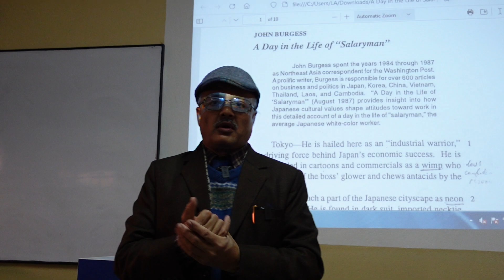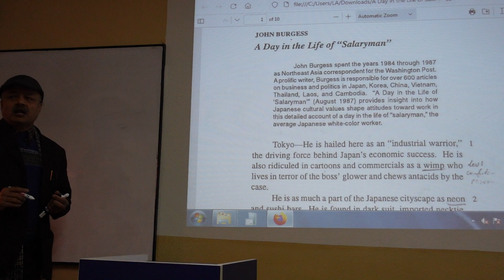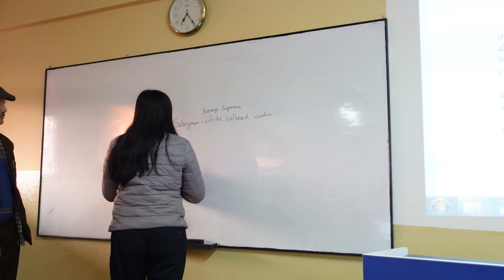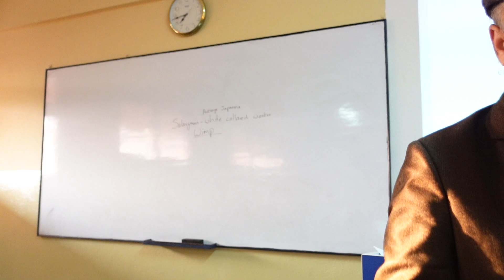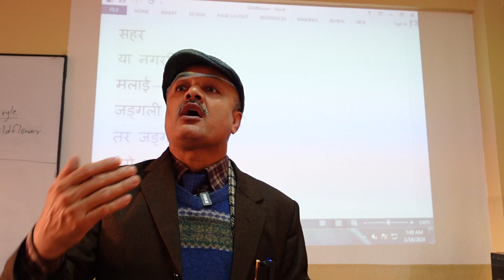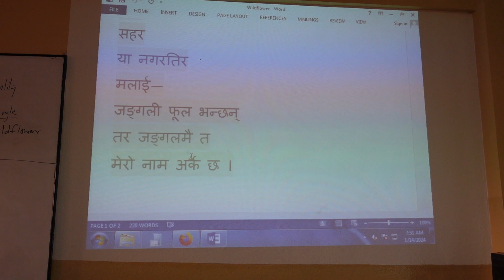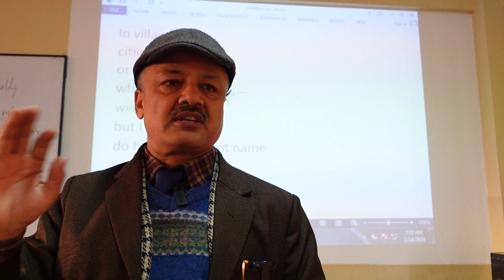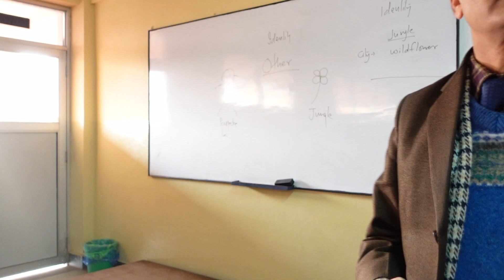A Day in the Life of a Salaryman Student Presentation KU Eng 101 BBA I A January 14 Sunday 2024